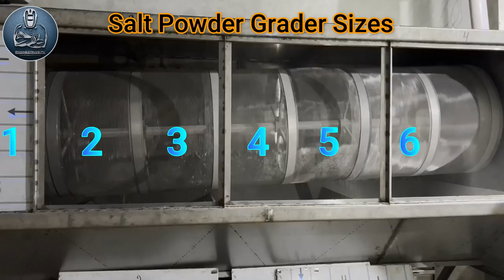Complete Automatic Salt Production Plant | Crusher Grader | New Best Business Idea In Pakistan 2022